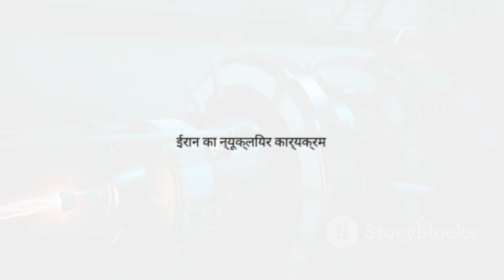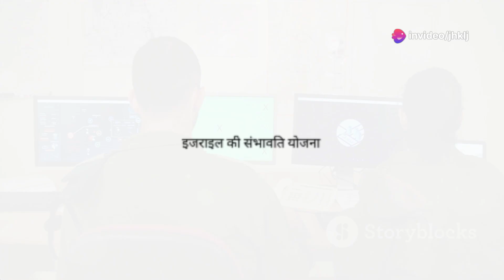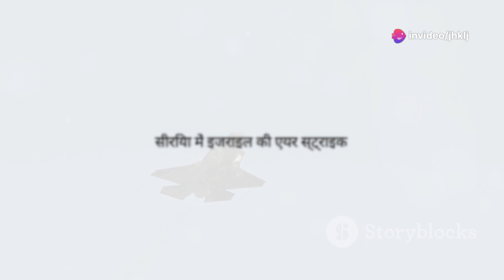ईरान और इसराइल तनाव के बीच ट्रंप का बड़ा बयान !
Iran Israel Conflict: ईरान पर हमला करने के लिए इजरायल को मिला ट्रंप का साथ |  Donald Trump